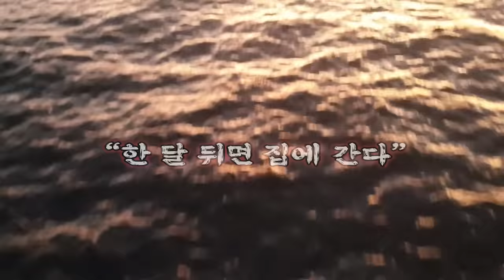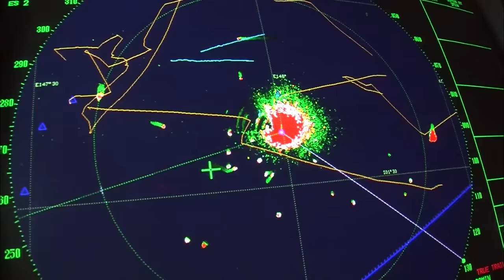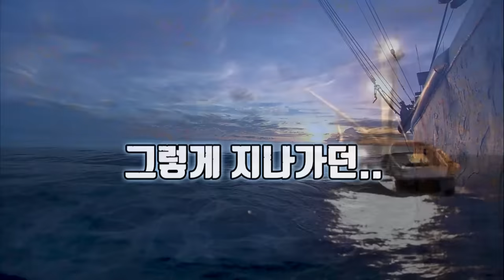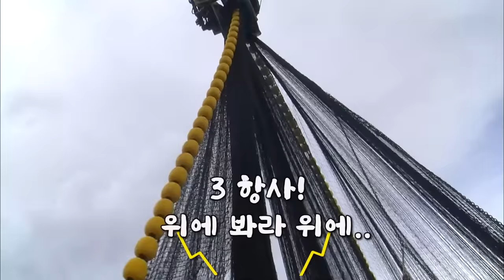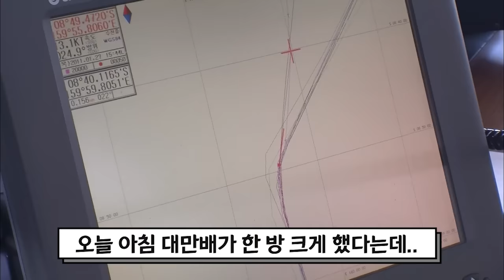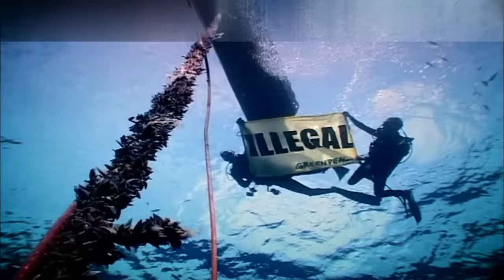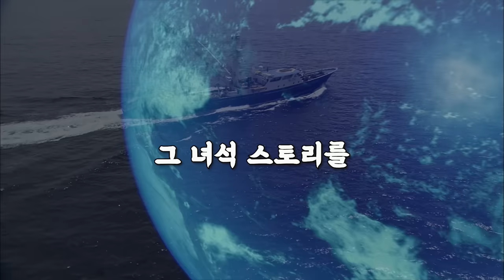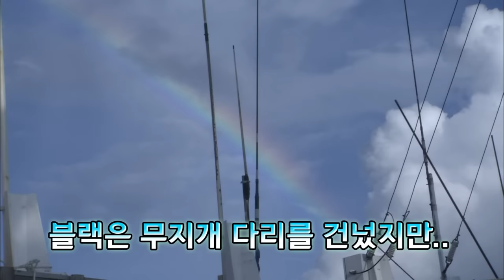참치 잡는 상남자 23명의 슬기로운 선상 생활..억대 연봉에서 사표까지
태평양에서 그물로 참치를 잡는 퍼세이너 선에 승선한 23명의 바다 사나이들. 참치를 잡은 만큼 돈을 벌 수 있는 기회를 최대한 활용하기 위해 무려 18개월 연속 조업을 강행하는데.. 아드레날린 가득한 상남자들의 참치추격 그리고 망망대해의 선상에서 미래를 꿈꾸고 가족을 그리워하며 일하는 선원들의 좌충우돌 예측불허 선상 생활이 펼쳐진다. 귀향을 앞두고 한 달 간의 마지막 조업에 돌입하는 참치잡이 퍼세이너 선상에 올라 그들의 슬기로운 선상생활을 함께 했다. @D_White

00:00 우주에서 본 바다
01:17 Ep.1 바다의 마법사
05:55 Ep.2 선장과 갑판장
18:13 Ep.3 비상사태
25:13 Ep.4 사표 소동
39:23 Ep.5 머피의 법칙
48:45 Ep.6 삼겹살과 엄마
57:50 Ep.7 참치 잡는 도베르만
01:07:42 10년 후